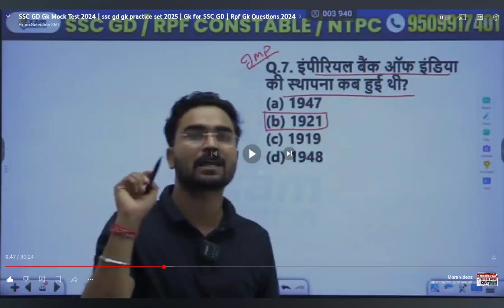13 September 2024 SBI